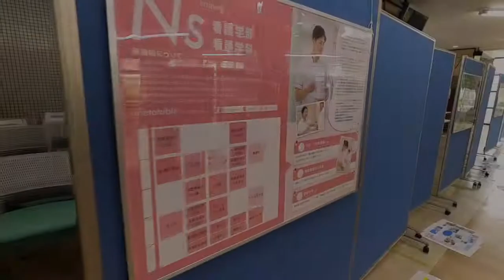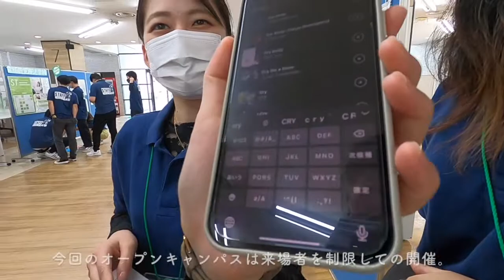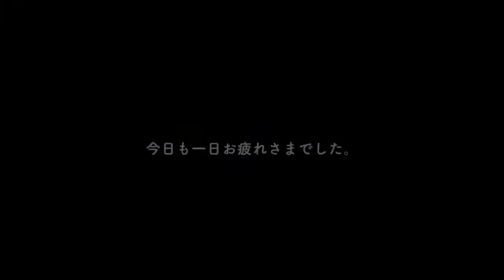姫路獨協大学 オープンキャンパス2021〜カメラマンの1日〜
■オープンキャンパス特設サイト&事前予約はコチラ！

■入試情報は「受験生応援サイト」から！

■学生情報サイト「CANVAS」はコチラ！

■学生組織「COLORS」のInstagramはコチラ！

■大学公式Facebookはコチラ！